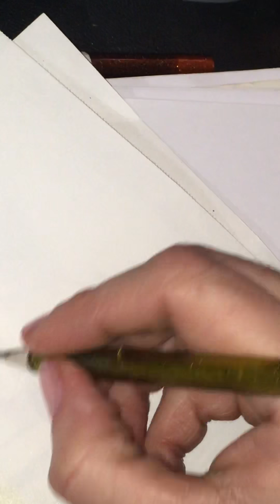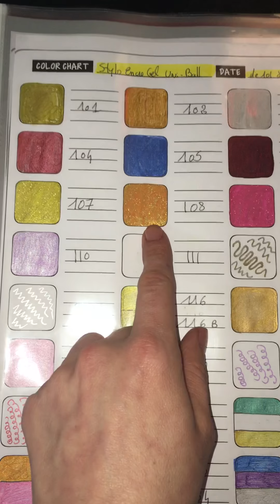🌟Stylo encre gel Signo et Amazon